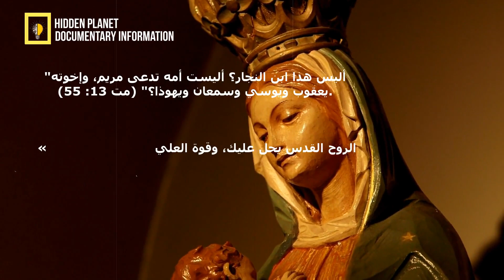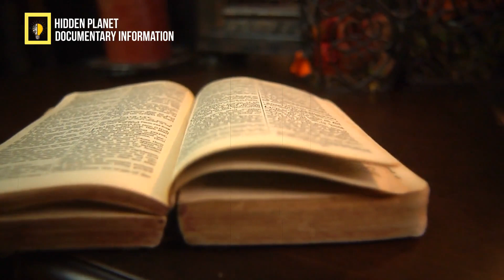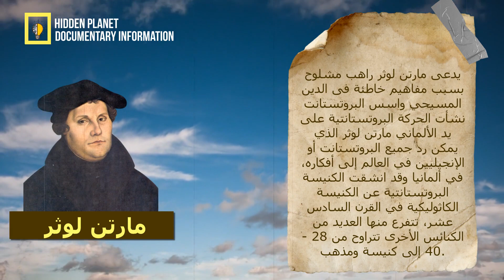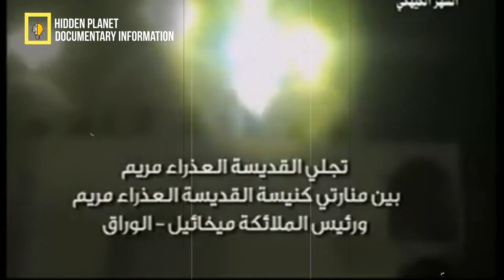العذراء مريم اشرف نساء العالم - وثائقي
في هذه الحلقة الوثائقية المميزة، سنستكشف عالم العذراء مريم، الشخصية التي تجسدت في عقائد وثقافات متعددة عبر التاريخ. سنتناول بعمق رمزيتها وتأثيرها، ونسلط الضوء على دورها الاستثنائي في الديانات المسيحية والإسلامية وغيرها من الأديان والتيارات الروحية.

نستعرض قصة ميلادها ومسيرتها من خلال تحليل للنصوص المقدسة والتفسيرات التاريخية. سنقدم لمحة عن تجلياتها في الكتابات الدينية والأدب والفن عبر العصور، وكيف تم تصويرها وتجسيدها بأشكال متعددة.

سنتناول أيضًا تأثير مريم العذراء على الثقافة والمجتمعات المختلفة. سنستعرض قصصاً لشخصيات تاريخية ومعاصرة تأثرت بقصتها ورؤيتها، وكيف أثرت في تشكيل قيم التسامح والرحمة.

من خلال حوارات مع علماء دين ومفكرين وفنانين، سنبحر في تفسيرات متعددة لرمزية مريم ومكانتها في عقائد الملايين حول العالم. سنستكشف مدى تلاقي وتباين تصوّراتها في مختلف الثقافات وكيف أنها لا تزال مصدر إلهام في العصر الحديث.

هذه الحلقة ستأخذ المشاهدين في رحلة فريدة لاكتشاف مريم العذراء كشخصية تجمع بين التدين والثقافة والفن، وتسلط الضوء على دورها الذي لا يمحى في تاريخ البشرية.

الكوكب الخفي وثائقي فيلم وثائقي معلومات وثائقية
قناة الكوكب الخفى
صفحتا على فيس بوك